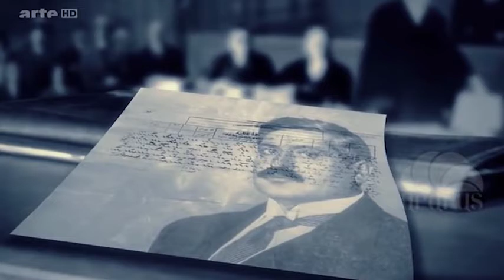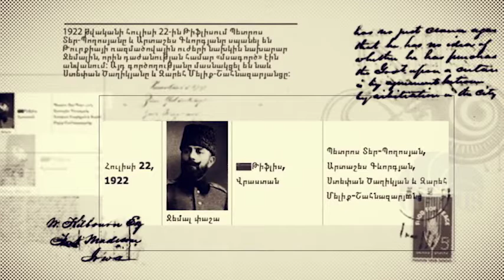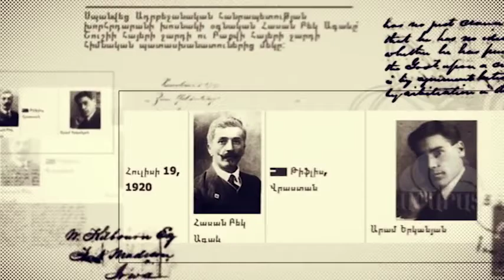-A documentary "Nemesis": Children's revenge for their fathers.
A documentary by journalist Anna Balyan.
H1 TV Company of Armenia